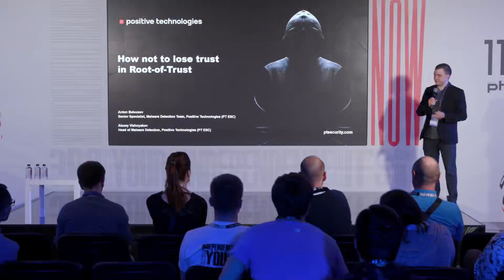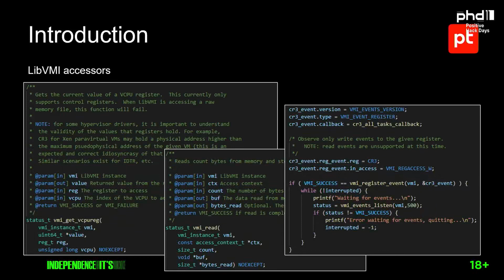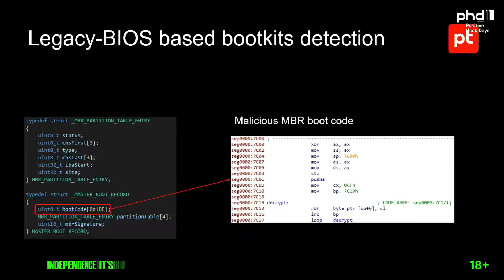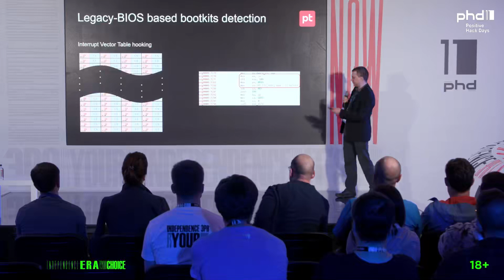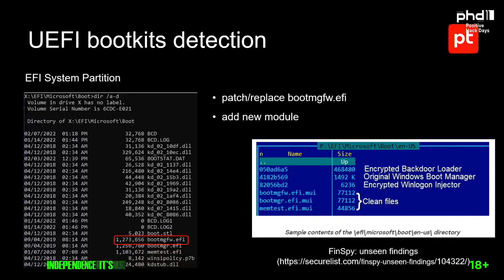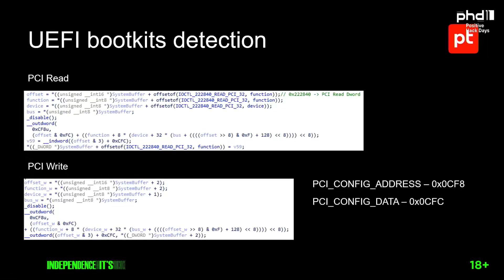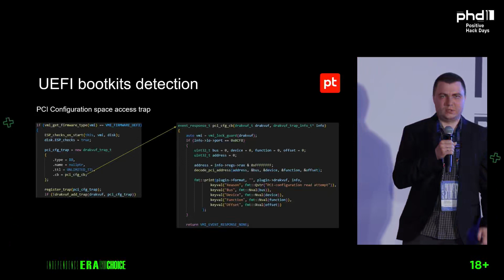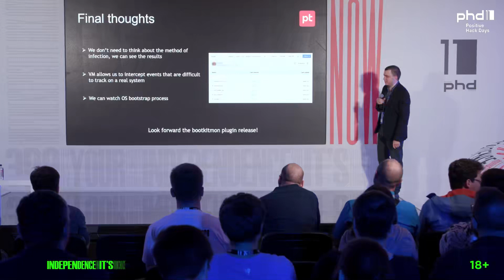Как не потерять веру в корень доверия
Positive Hack Days - PHDays 11 Hacking conference